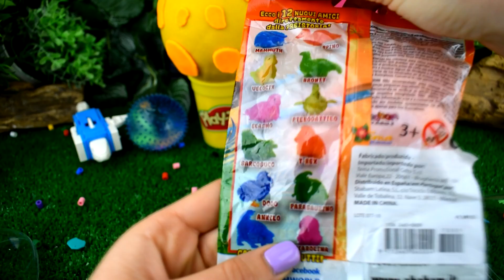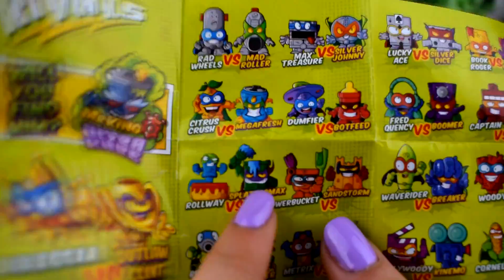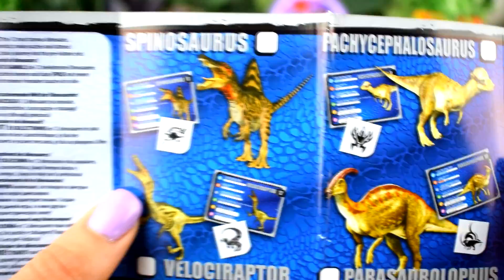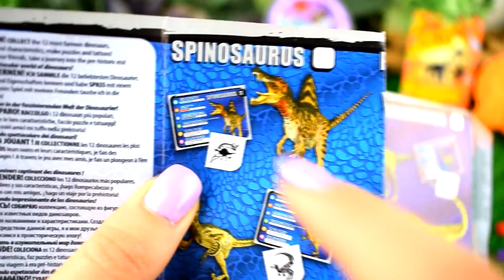4 Huevos Sorpresas de Huevos de Dinosaurios en Español de Plastilina Play Doh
Hola Chulipandi! Hoy os traigo un vídeo de 4 Huevos Sorpresas de Huevos de Dinosaurios en Español de Plastilina Play Doh , y juguetes chulos no podía faltar Huevo Sorpresa Gigante de Indoraptor Indominus Rex de Jurassic World el Reino Caido Plastilina Play doh en Español para niños, encontraremos, sorpresas y juguetes de slime y moco pedorreta muy divertidos, tambien encontraremos informacion sobre dinosaurios para niños de infantil una maravillosa historia de los dinosaurios para niños.

El Indoraptor es la version mas reducida del Indominus rex de la que hablaba Vic Hoskins antes de morir a manos de la Velociraptor. Este nuevo híbrido posee más caracteristicas de Raptor que de Tyrannosaurus rex y un numero indeterminado de otros animales. A diferencia de su predecesor albino, el Indoraptor sera de color negro con una franja amarillo con naranja, que recuerda a Blue.

Indoraptor hace su aparición en la pelicula Jurassic World El Reino Caido y sera el malo en la segunda mitad del filme. En la mansión del multimillonario Benjamin Lockwood, el material genetico lleva el del Indominus rex que fue devorado por la Mosasaurus de Jurassic World, y posiblemente el resto del genoma lleva varias criaturas ademas del genoma de Blue por ser una raptor amaestrada. Esta criatura es ademas subastada como una arma.
LOS DINOSAURIOS PARA NIÑOS
Historia de los dinosaurios:

Desde el descubrimiento de los primeros fósiles, durante el siglo XIX, los esqueletos montados de dinosaurios generan una gran atracción en los museos, a lo largo y ancho del mundo. Los dinosaurios se han convertido en una parte de la cultura universal y son muy populares entre niños y adultos. Los dinosaurios han sido protagonistas de películas taquilleras y nuevos descubrimientos arqueológicos se anuncian regularmente. Estudiarlos es muy interesante.

Los dinosaurios vivieron y gobernaron la Tierra durante la segunda era (225 hasta 64 millones de años antes de nuestra era). Se dividen en dos grupos de acuerdo con la forma de su cadera

Jurassic World el reino caido:

Una erupción volcánica amenaza a los dinosaurios restantes en la Isla Nublar, donde las criaturas han vagado libremente durante años tras de la desaparición del parque temático "Jurassic World". Claire Dearing, ex gerente del parque, ahora fundó el Grupo de Protección de Dinosaurios, una organización dedicada a proteger a los dinosaurios. Para ayudar con su causa, Claire ha reclutado a Owen Grady, el ex entrenador de dinosaurios que trabajó en el parque, para evitar la extinción de los dinosaurios,